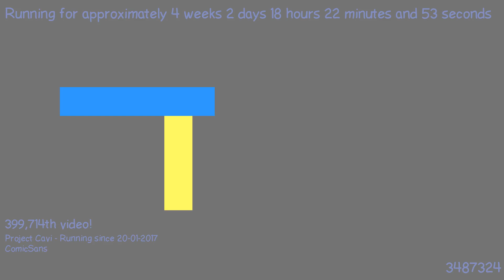1487608017 - Webdriver Cavi - O